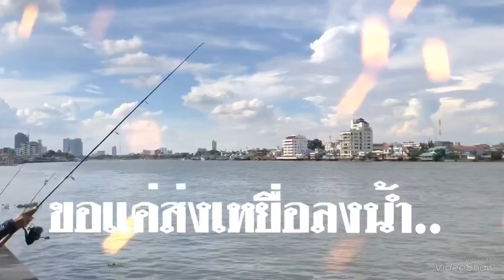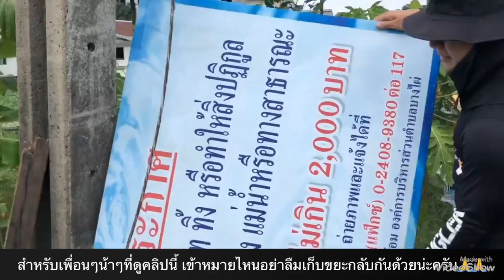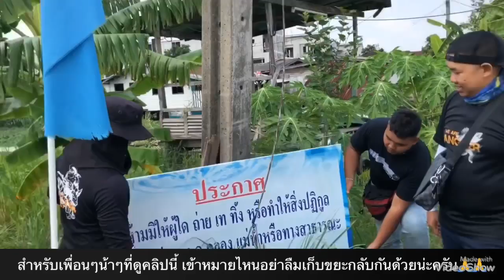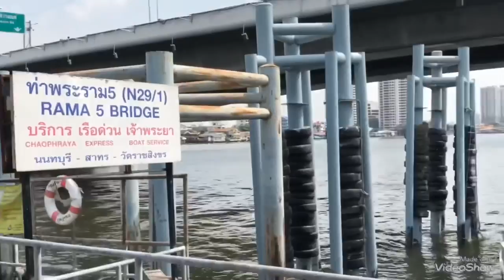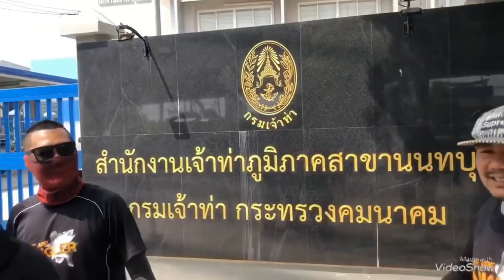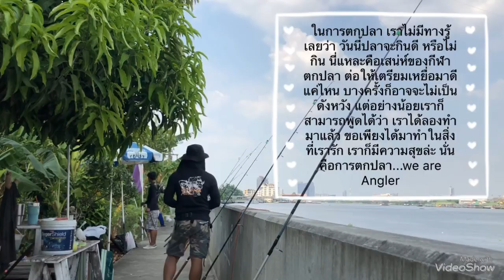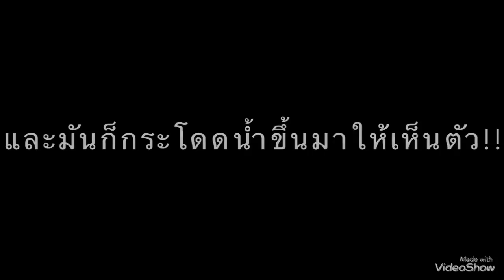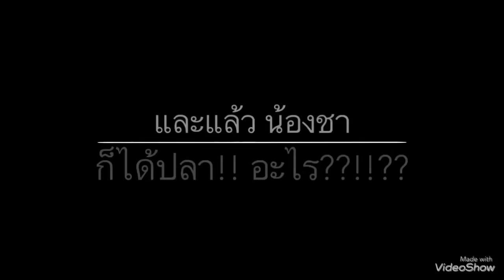🎣We are Angler EP.44 : “เก็บขยะและตกปลา ทำดีย่อมได้ดี” [ ตกปลาแม่น้ำเจ้าพระยา]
ตกปลาแม่น้ำเจ้าพระยา หมายธรรมชาติมีปลาให้ตกหลากหลายครับ แถมวันนี้ได้เจอปลาที่ไม่เคยได้เยอะมาก และชมบรรยากาศสวยๆ ไปสนุกพร้อมๆกับพวกเราครับ#we are Angler #
     ติดตามความสนุกความมันส์ ความฮา ได้ทางช่อง
      ติดตามคลิปสุดมันส์ ได้อย่างต่อเนื่อง ตามlink ครับ
We are angler# EP.36 “ลองของ!!@บ่อตกปลาลุงเปี๊ยก project ตามหาบึก 30 KG"
We are angler#EP.32 “ลองของ!! @บ่อบึงบางรัก ตกปลาบ่อครั้งแรก ก็โดนซ่ะล่ะ😱😱”
ตกปลาแม่น้ำเจ้าพระยา ริมน้ำราม5 EP.31 “โคตรมันส์ สถิติจะถูกทำลายมั๊ย!!"
ตกปลาแม่น้ำเจ้าพระยา ริมน้ำราม5 EP.29 “พิชิตยักษ์ใหญ่ หมายราม5”